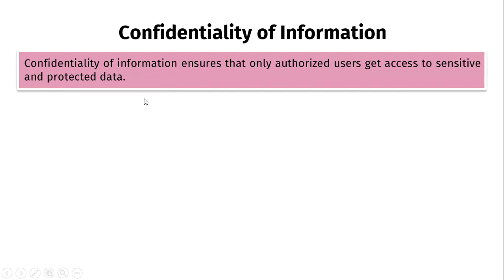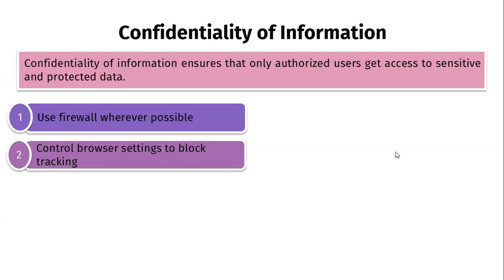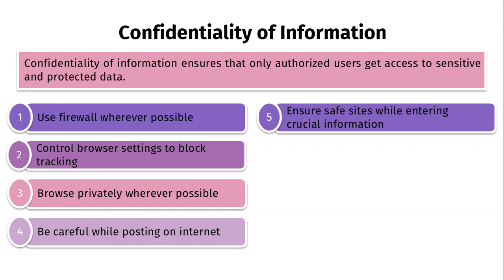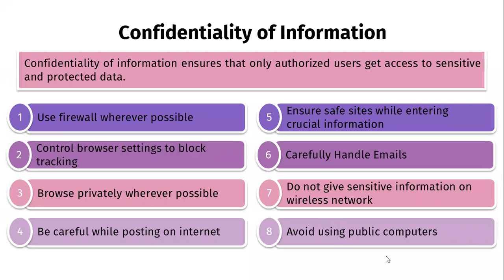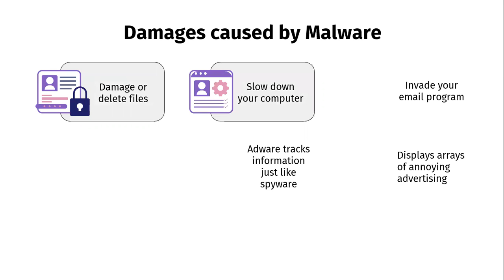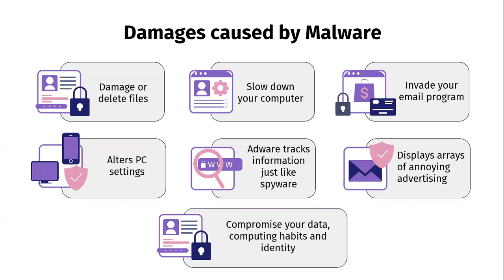14-08-21_Class IX - A_Computer